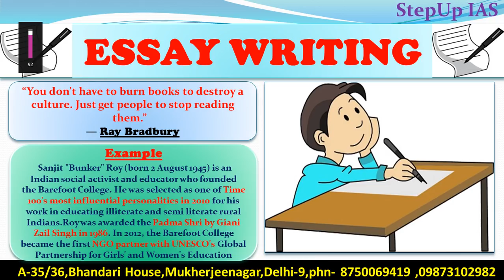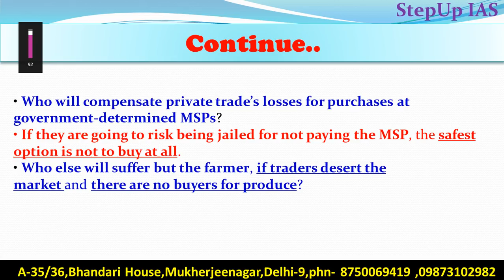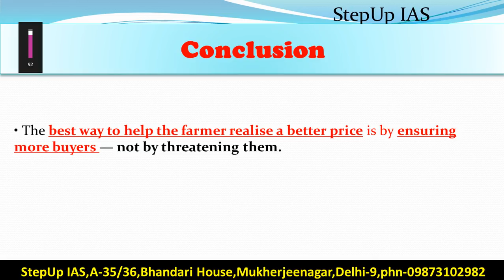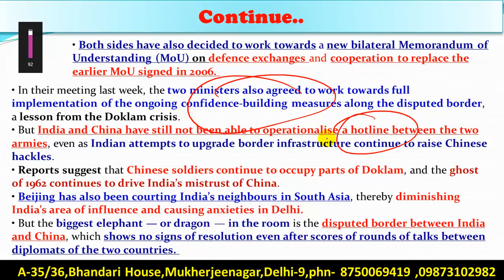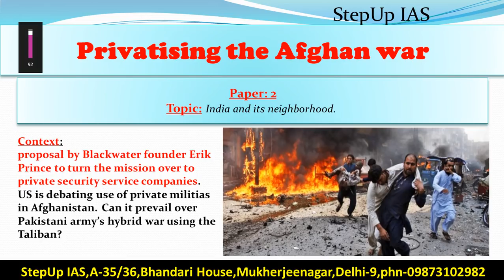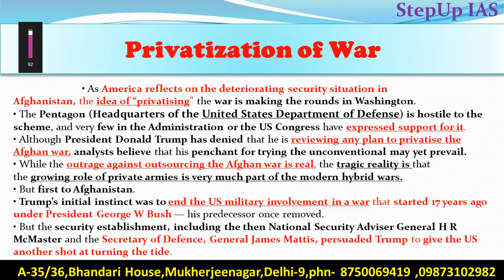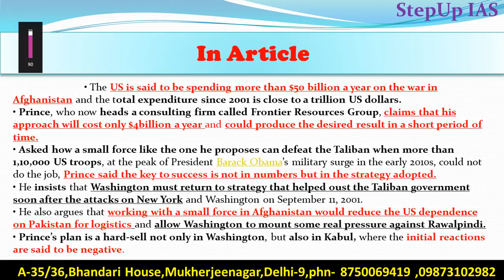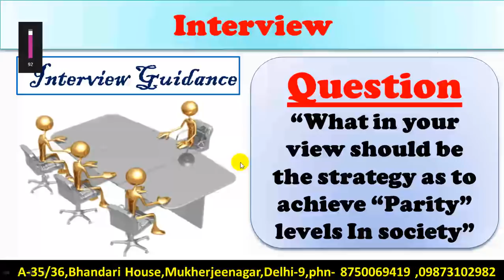28 August The Indian Express Editorial Discussion, Essay and Interview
This Discussion Includes: MSP, India- China, privatization of war in Afghanistan.